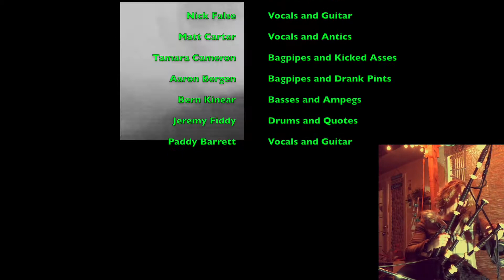Wild Mountain Thyme (with Alli Bean, Nick False and Matt Carter)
Here's another of our socially distant renditions. With Alli Bean, Nick False and Matt Carter